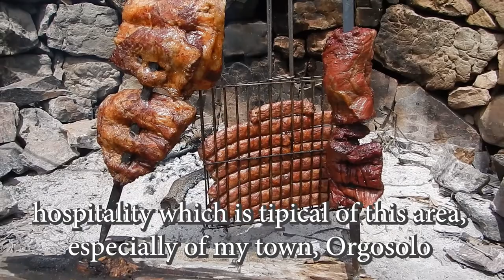ALLA SCOPERTA DELL' ENDURO IN BARBAGIA SARDEGNA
Tre giorni di enduro con TourEnduroSardegna alla scoperta della Barbagia
"Se lo sai lo sai, ma se non lo sai te lo dice il Blogger"